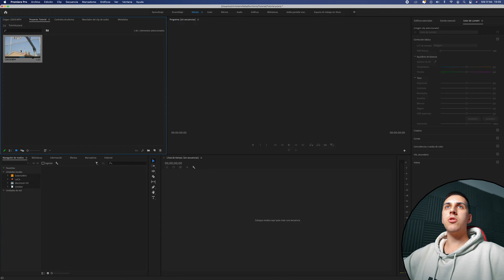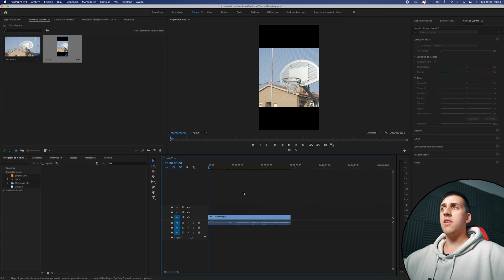Cómo CONVERTIR vídeos HORIZONTALES a VERTICALES | Adobe Premiere Pro Tutorial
En este tutorial te enseñaré cómo reescalar o redimensionar vídeos horizontales a vídeos verticales en Adobe Premiere Pro.

Las plataformas más famosas utilizan el formato vertical cómo por ejemplo: Instagram en reels, posts y stories; Tiktok y Youtube Shorts.